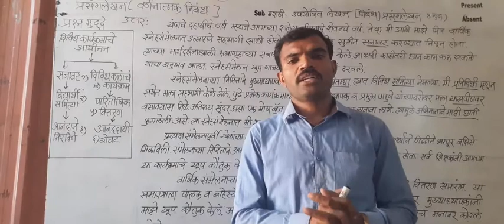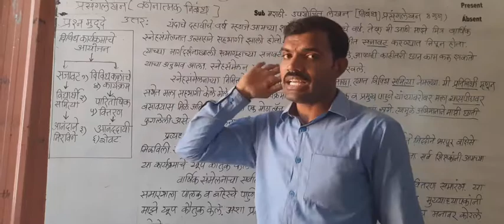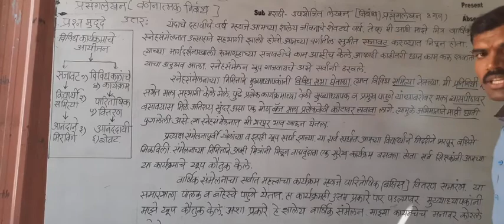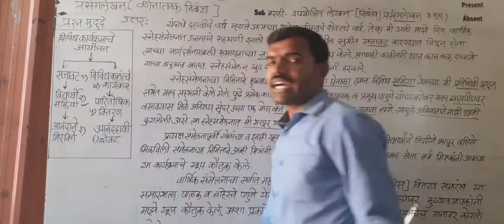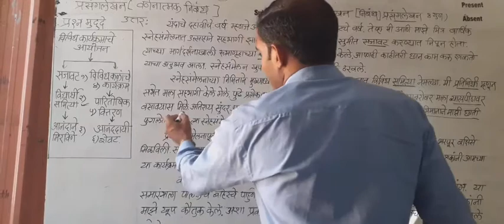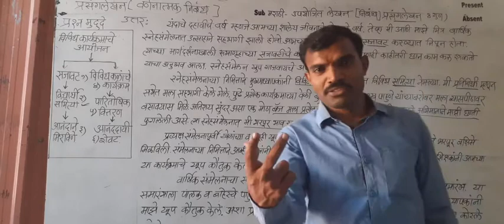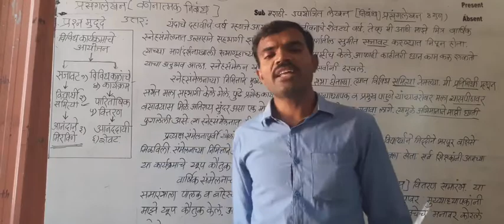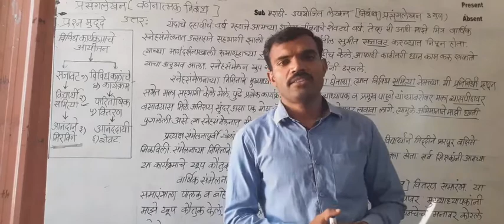5 October 2020